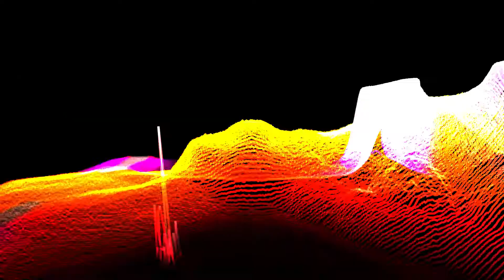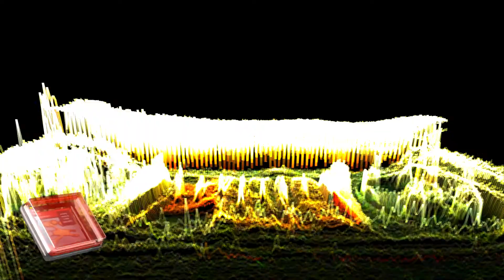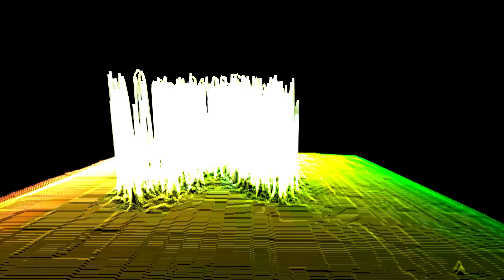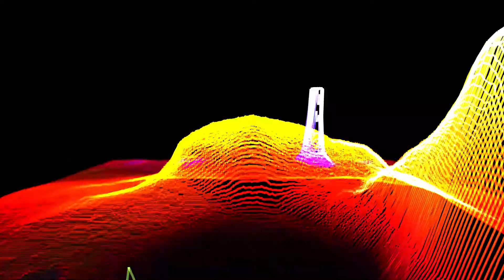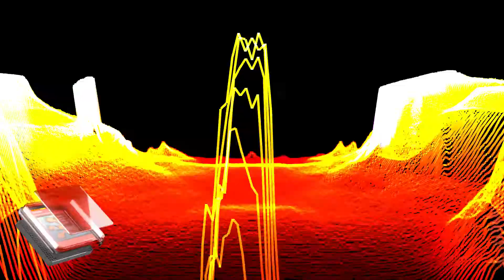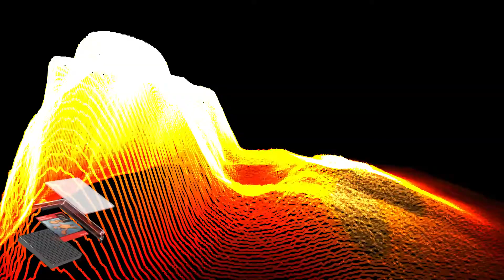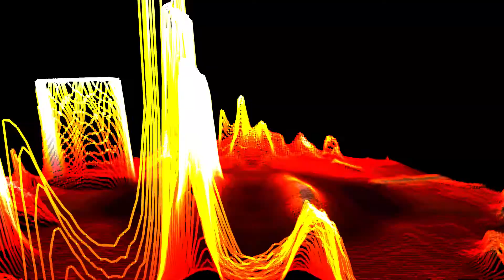THEOBALD RINGER - COMME PAR ENCHANTEMENT - DAVID DURIEZ ACID DUB - BRIQUE ROUGE